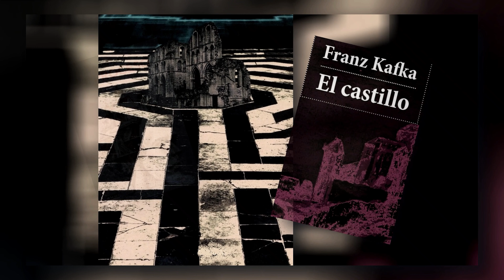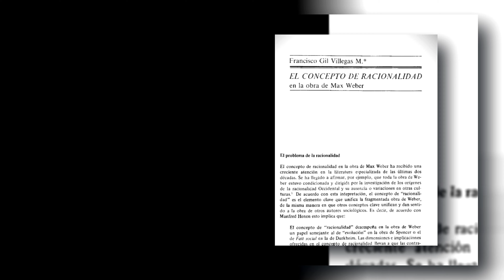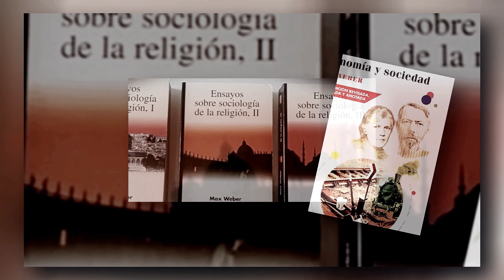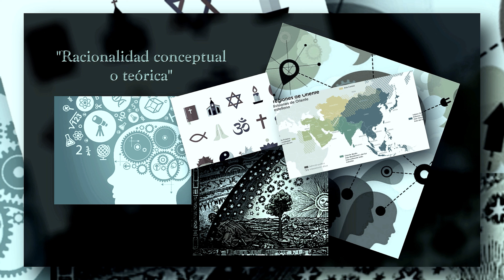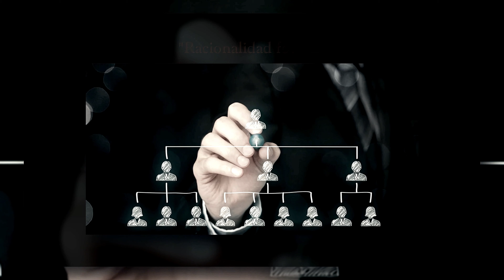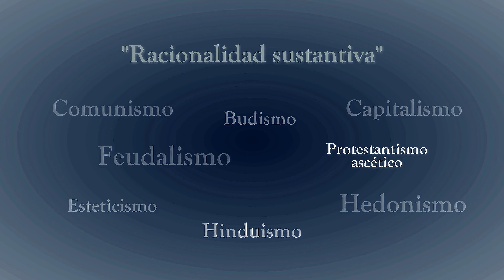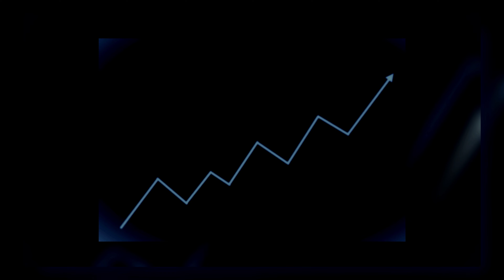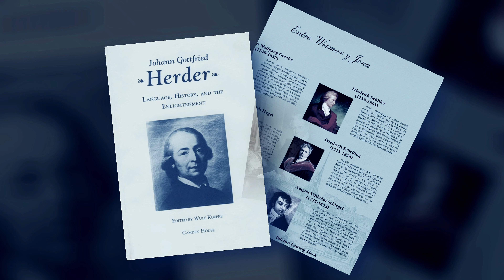¿Qué entiende MAX WEBER por "RACIONAL" e "IRRACIONAL"?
En este video exploramos la compleja noción de “racionalidad” en Max Weber explicando de qué modo su extensa investigación trascendió por completo el estudio de la, así llamada, “racionalidad occidental”, caracterizada en gran parte  por el pensamiento de tipo “instrumental".

00:00 La obra de Franz Kafka en relación con la "racionalidad formal": la burocracia moderna.
02:16 La "racionalidad" en la obra de Max Weber: no sólo "racionalidad occidental"
04:53 Los cuatro "tipos ideales" de racionalidad
06:05 La racionalidad conceptual o teórica: conceptos y sistemas de ideas
07:29 La racionalidad instrumental: relación "medios -fines"
09:13 La racionalidad formal: reglas y estructuras burocráticas
10:16 La no "superioridad intrínseca" de la racionalidad "instrumental - formal"
10:43 La racionalidad sustantiva: sistemas de valores religiosos, éticos, sociales, políticos, etc.
14:05 El "politeísmo valorativo" que impide hablar de "progreso" unívoco del proceso histórico
17:00 Revalorización del pluralismo cultural y valorativo en Max Weber

Para completar la información, ver la entrada respectiva en el Blog de Filosofía en Imágenes